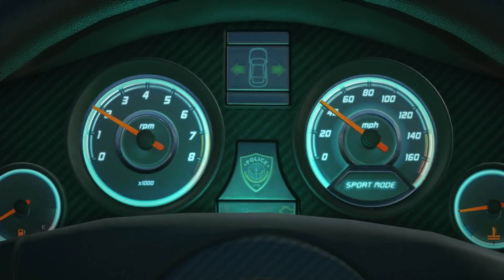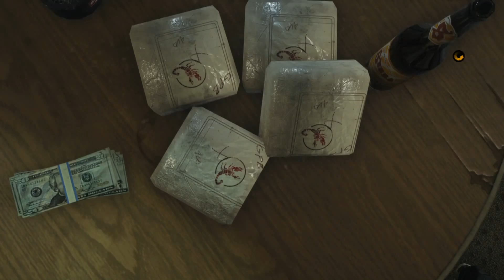Battlefield Hardline: Prologue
Playthrough / Walkthrough of Battlefield Hardline

Played On Xbox One Recorded in HD 1080p With Elgato Game Capture HD 60